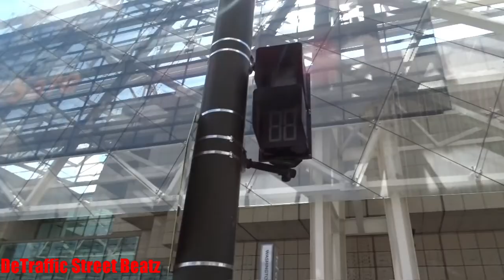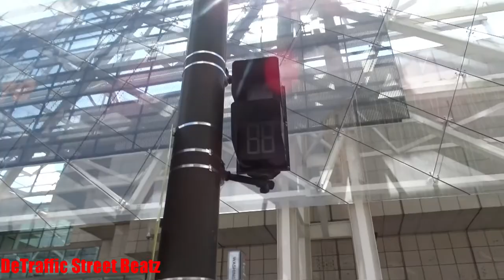Traffic Lights & Flashing Pedestrian Crossing Signals Downtown Detroit at TCF Center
Silent Siren
Traffic Lights Downtown Detroit at TCF Center
W Jefferson Srv Rd & Washington Blvd, Detroit, MI

TCF Center, formerly known as Cobo Hall and Cobo Center, is a convention center in downtown Detroit, Michigan, owned by the Detroit Regional Convention Facility Authority. Located at 1 Washington Boulevard, the facility was originally named after former Mayor of Detroit, Albert Cobo. Source